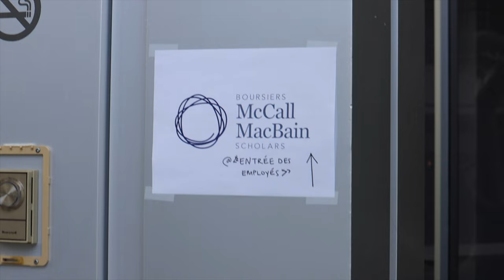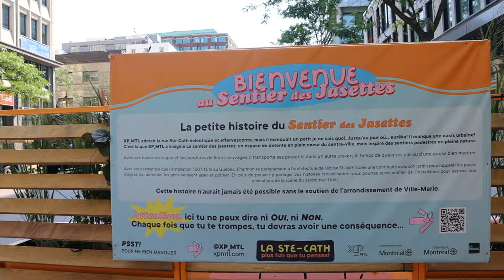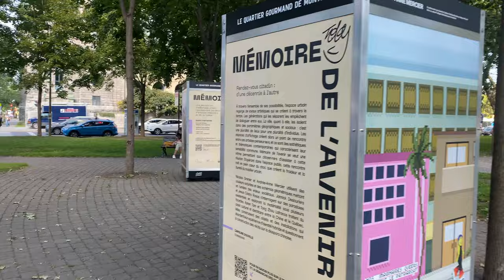The mundane life of a graduate student at McGill university!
We're back in Montreal for year 2 of grad school, and a lot has changed...

Timestamps
0:00 - McGill campus
1:01 - Downtown Montreal
1:31 - Bestie link up
2:28 - Unboxing furniture
2:47 - En Route to MILA
3:17 - Checking out Concordia University
3:24 - Gym session
3:38 - A day with McCall MacBain Scholars
3:48 - Surprise party!